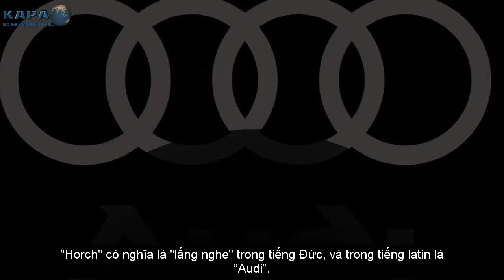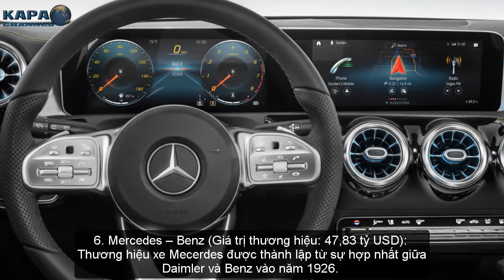Top 7 Thương Hiệu Xe Ô Tô Đắt Nhất Trên Thế Giới- KAPA Channel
Hiện nay tại Việt Nam có rất nhiều thương hiệu xe nổi tiếng thế giới, khi mà chỉ nghe tên thì ai cũng biết đến mức độ đắt đỏ như Mercerdes, BMW hay những chiếc xe nổi tiếng là bền bỉ, tiết kiệm như Toyota, Honda,…. Vậy đâu là thương hiệu xe ô tô đắt nhất thế giới? Hãy cùng khám phá nhé!

► CÓ THỂ BẠN SẼ THÍCH:
Top 7 Tác Dụng Kỳ Diệu Của Nụ Hôn Với Sức Khỏe Con Người Bạn Nên Biết - KAPA Channel
Top 10 Sự Thật Thú Vị Về Bọ Ngựa Có Thể Bạn Chưa Biết - KAPA Channel
Top 7 Khả Năng Kỳ Lạ Của Con Người Mà Khoa Học Không Lý Giải Được - KAPA Channel